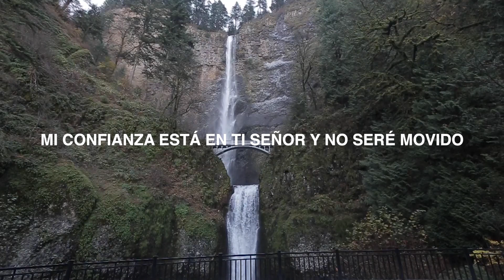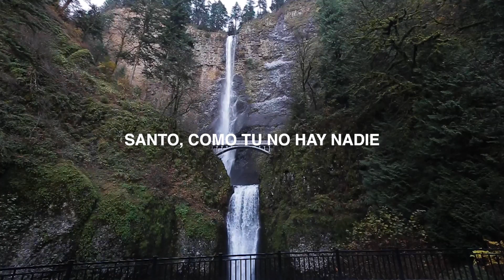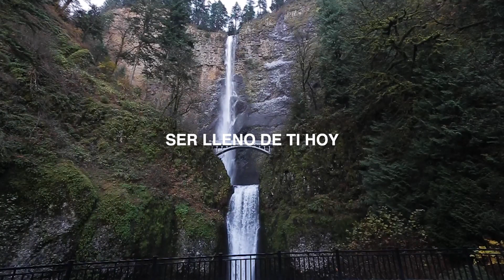Construiré Mi Vida | Maranatha! Latin (Lyric Video)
Lyric Video for Construiré Mi Vida from Maranatha! Latin.

Try: “Alexa, play Maranatha Music!”

The heart of Maranatha! Music is to serve the church with the ‘song of faith’. We believe that the church is God’s family; He wants us to do as He did and serve as He served. Maranatha! Music is a pioneer in praise and worship music publishing. Each year Maranatha! Music is dedicated to taking the well-known song of faith as well as new songs heard around the world, and to provide these songs to the church. Classic songs, modern worship songs, and hymns are all presented in ways the church can sing effectively.